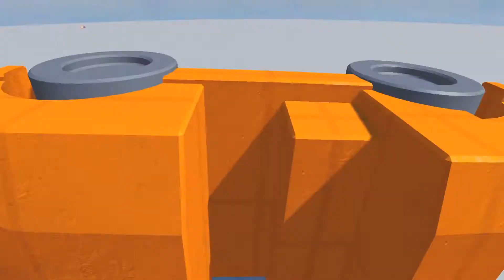Fun With Ragdolls The Game | PC Gameplay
Hello Everyone!
Welcome back to another video
In this video Fun With Ragdolls | PC Gameplay